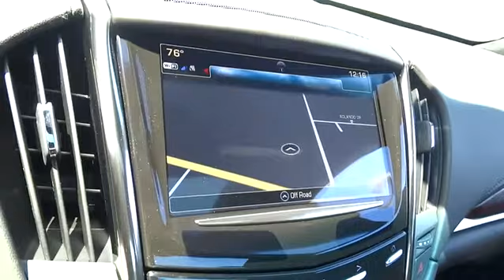2017 Cadillac ATS Durham, Chapel Hill, Raleigh, Cary, Apex, NC D194128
2017 Cadillac ATS
2017 Cadillac ATS 4dr Sdn 3.6L Premium Performance RW - Stock#: D194128 - VIN#: 1G6AC5SS9H0194128

409 S Roxboro St.

Moonroof, Heated Leather Seats, Nav System, Satellite Radio, Back-Up Camera. BLACK RAVEN exterior and KONA BROWN SEMI-ANILINE LEATHER SEATING W/ SUEDED MICROFIBER SEATBACKS & W/ JET BLACK ACCENTS interior, Premium Performance RWD trim. SEE MORE! KEY FEATURES INCLUDE: Sunroof, Heated Driver Seat, Back-Up Camera, Premium Sound System, Satellite Radio, Onboard Communications System, Aluminum Wheels, Remote Engine Start, Dual Zone A/C, Heated Seats Remote Trunk Release, Keyless Entry, Child Safety Locks, Steering Wheel Controls, Heated Mirrors. OPTION PACKAGES: KONA BROWN WITH JET BLACK ACCENTS, SEMI-ANILINE LEATHER SEATING SURFACES (With Natural Sapele wood trim. TRANSMISSION, 8-SPEED AUTOMATIC (STD), ENGINE, 3.6L V6, SIDI, DOHC, VVT WITH ACTIVE FUEL MANAGEMENT AND AUTOMATIC STOP/START (335 hp [250 kW] @ 6800 rpm, 285 lb-ft of torque [386 N-m] @ 5300 rpm) (STD), CADILLAC CUE INFORMATION AND MEDIA CONTROL SYSTEM WITH EMBEDDED NAVIGATION AM/FM stereo with embedded navigation, 8 diagonal color information display, three USB ports, auxiliary input jack, Natural Voice Recognition, Phone Integration for Apple CarPlay and Android Auto capability for compatible phone, Collection and Teen Driver (Includes (KI6) 110V power receptacle.) (STD). Cadillac Premium Performance RWD with BLACK RAVEN exterior and KONA BROWN SEMI-ANILINE LEATHER SEATING W/ SUEDED MICROFIBER SEATBACKS & W/ JET BLACK ACCENTS interior features a V6 Cylinder Engine with 335 HP at 6800 RPM*. EXPERTS ARE SAYING: Designed to be a sports car from the ground up, Cadillac's ATS for 2017 easily matches the best from Europe, and betters most from Japan. -KBB.com. WHO WE ARE: This dealership is a member of the Hendrick Automotive Group Horsepower calculations based on trim engine configuration. Please confirm the accuracy of the included equipment by calling us prior to purchase.